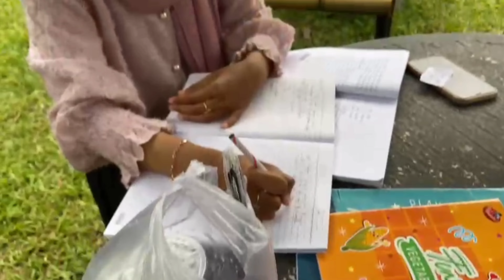JALAN TERBAIK - Based on his story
Seorang perempuan religius yang tidak segaja dipertemukan oleh takdir dengan seorang laki laki yang berbeda keyakinan dengannya.Semakin hari keduanya semakin dekat hingga pada akhirnya kebenaran laki² tesebut diketaui oleh sang perempuan.Disisi lain Seorang dokter yang diam diam menyukai perempuan itu,datang kerumahnya untuk meminang perempuan tersebut untuk menjadi istrinya.
Kini ia diterka kebingungan,Apakah dia akan memilik pria yang berbagi iman yang sama atau pria lain yang pernah memanjatkan doa bersama tapi menyebut nama Tuhan yang berbeda dengannya?